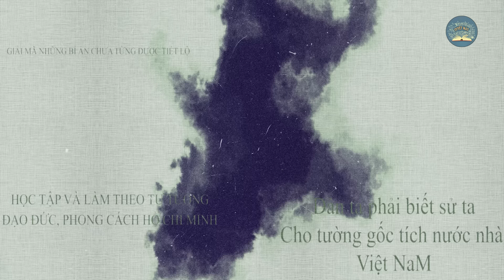Lần Đầu Tiết Lộ BÍ MẬT ĐỘNG TRỜI Bên Trong CHÙA THIÊN MỤ Sau Hàng Trăm Năm Che Giấu | TUYỆT MẬT TV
Câu chuyện hôm nay của chúng ta: Lần Đầu Tiết Lộ BÍ MẬT ĐỘNG TRỜI Bên Trong CHÙA THIÊN MỤ Sau Hàng Trăm Năm Che Giấu | TUYỆT MẬT TV